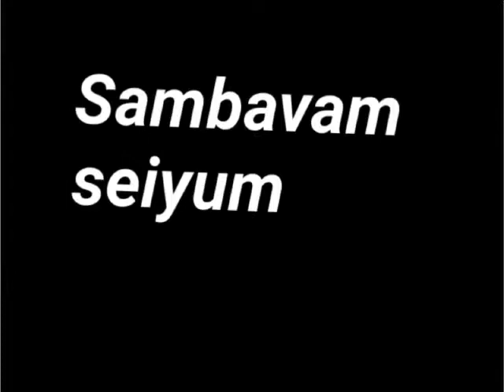class work writing 🙃 sothanaigal 😬 whatsapp status 🤐